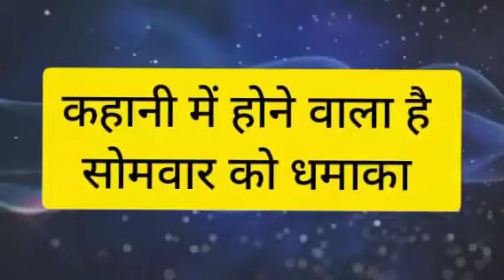ANUPAMA || OMG !! तो ऐन मौके पर ऐसे पलटने वाली है सोमवार की कहानी, मौत को हराएगी ANUPAMA